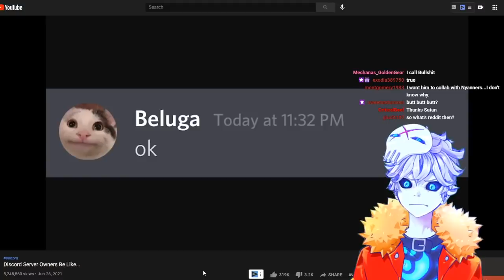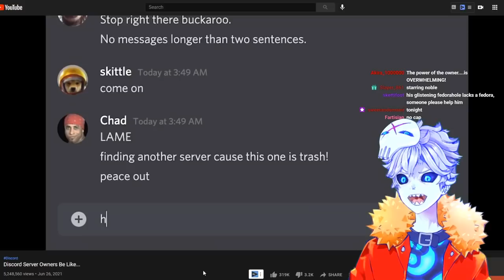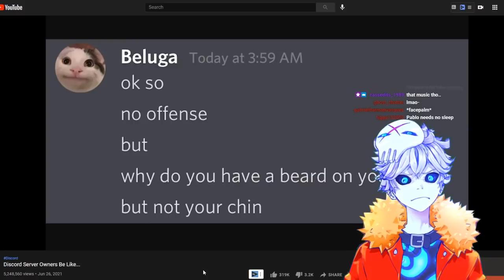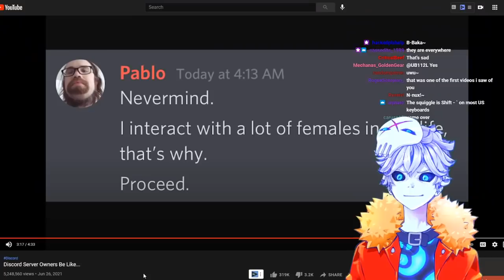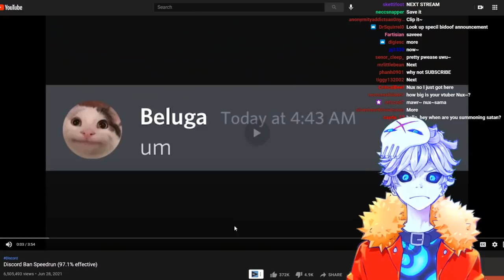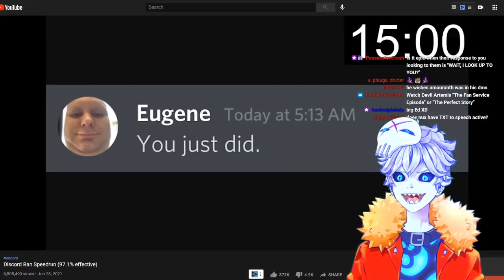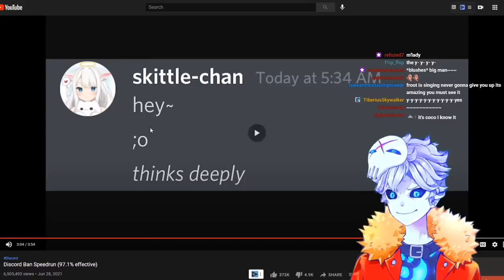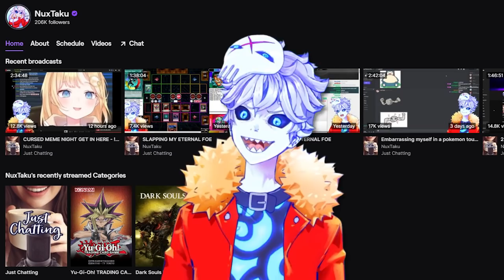The Power of a Discord Mod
Credits:

Vtube model Live2D :
Enma @ Ironvertex